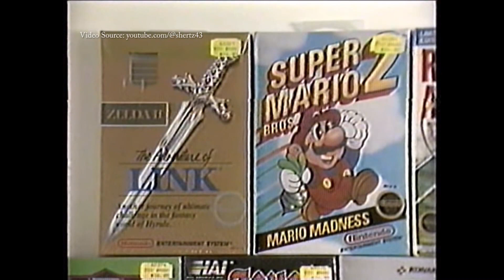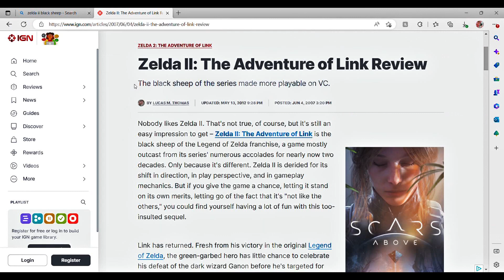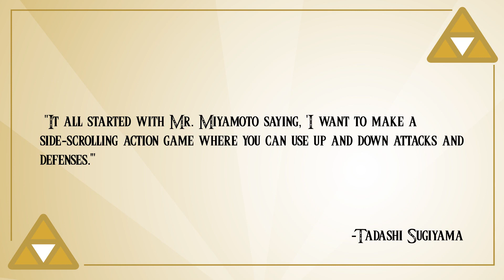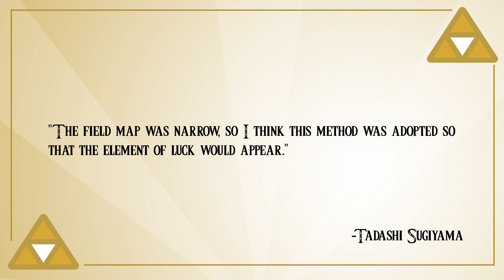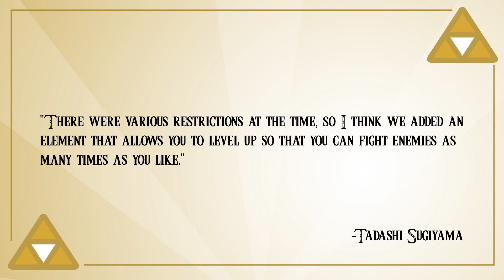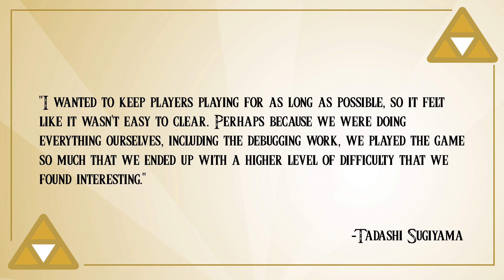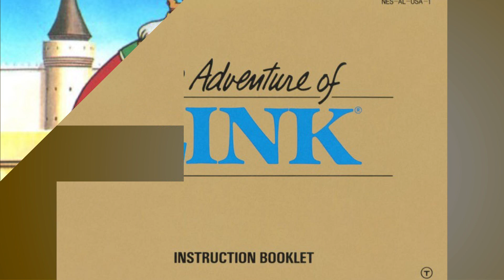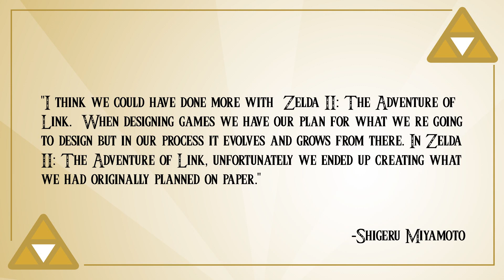Zelda II Introduction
Welcome to Season 2 of Legendary Adventures! This season is all about Zelda II: The Adventure of Link. In this episode, I talk about why Zelda II is so different from the original game, and touch on its legacy in the Legend of Zelda series.

Legendary Adventures was conceived and launched as an audio podcast. I am making video versions of episodes as I am able.